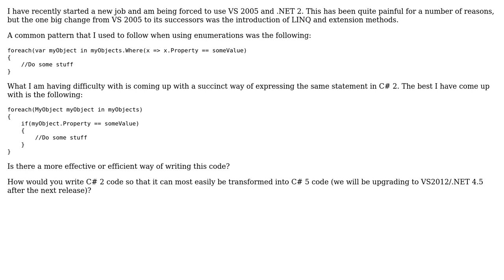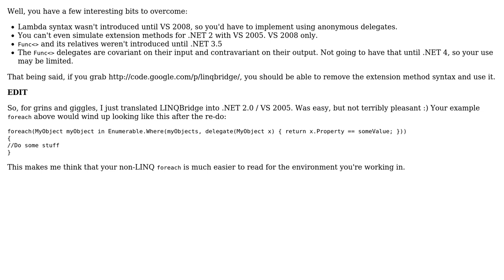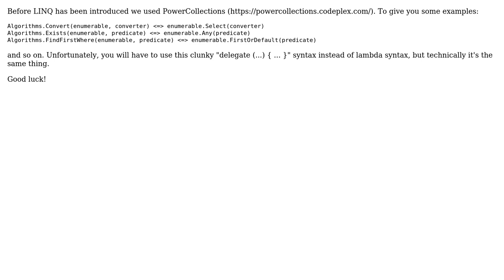Software Engineering: I have to use Visual Studio 2005. What are good alternatives to using LINQ?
With thanks & praise to God, and with thanks to the many people who have made this project possible! | Content (except music & images) licensed under CC BY-SA | Music | Images & others | With thanks to user Stephen user Milosz Krajewski user Jesse C. Slicer and the Stack Exchange Network Trademarks are property of their respective owners. You are responsible for your own actions.